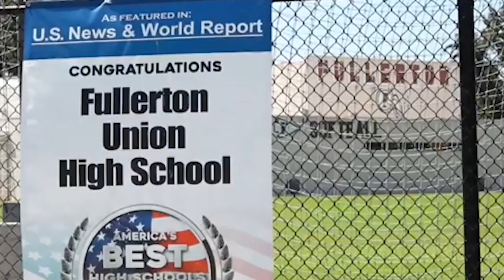ONU prevé catástrofe generacional en educación POR VANESSA VASQUEZ